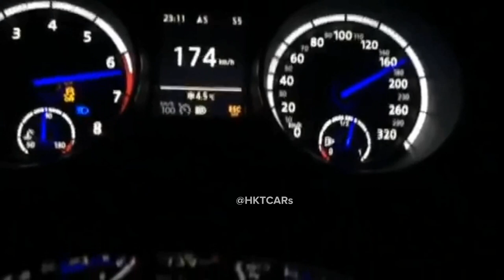GOLFR 0-200 HIZLANMA🚀